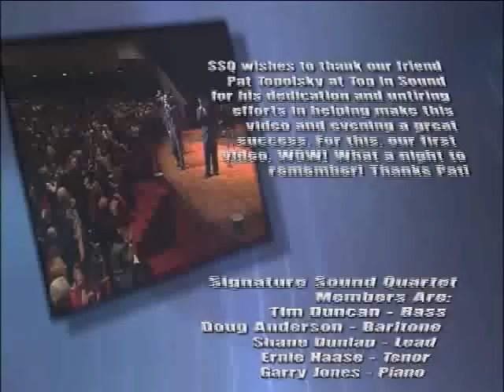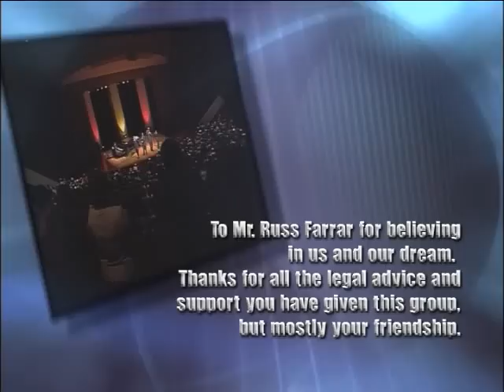Signature Sound. Ernie Haase. Oh What A Savior. Live In Indiana.